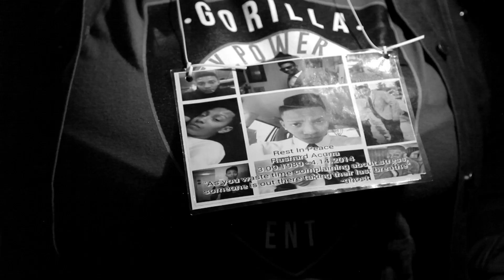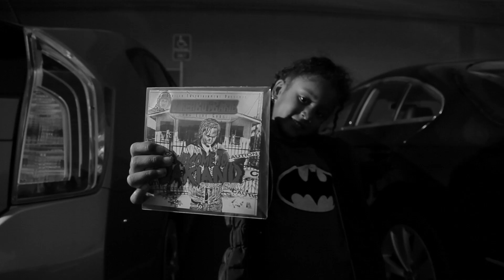Birch Boy Barie - Mini Park Muzik Intro | Dir. DeAndre Forks [Official Music Video]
Birch Boy Barie - Mini Park Muzik Intro produced by 1 Man Militia

you can download full album for free by clicking this

Follow Birch Boy Barie on twitter & instagram @birchboybarie

Follow DeAndre Forks On instagram & twitter @deandreforks

G-TEAM!! LongLiveGhost LongLiveAB 8's UP